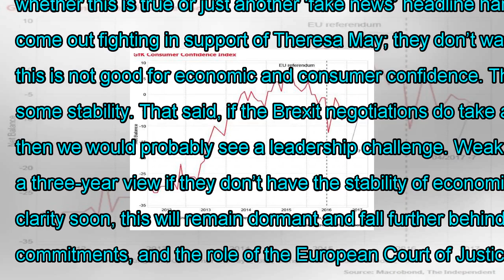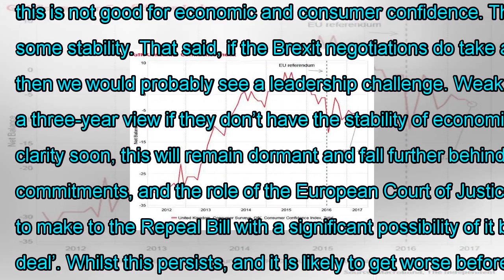Invincible: brexit market, the economy and consumer confidence